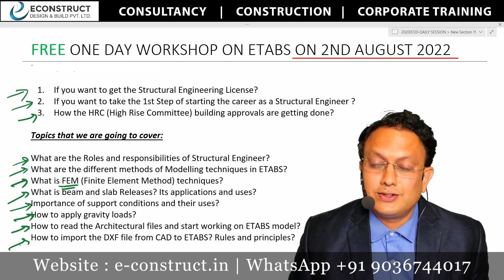1 Day Workshop on ETABS for Structural Engineers @ Bangalore on 2nd August 2022.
Econstruct Design and Build Pvt LTD is a Bangalore-based company.

We provide 3 services :
1). Engineering Services
2). Contracting Services
3). Corporate Training .

We are conducting a 1-day workshop for all interested in ETABS.

Address :

Econstruct Design and Build Pvt Ltd
Venkatdhari Heights, 2nd floor, Parapanna agrahara main road,
Kudlu Bangalore, 560068

Website address :

e-construct.in

REGISTRATION  LINK -

Registration is mandatory for attendance.